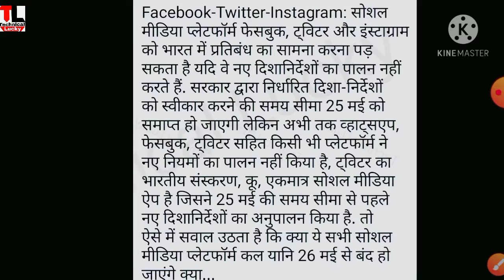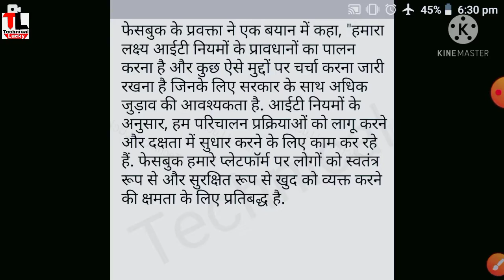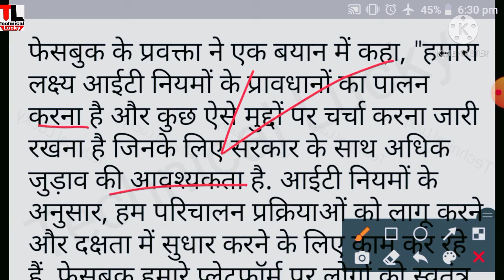Big Breaking News 😲| Facebook, Instagram And Twitter Ban in India | Social Media Latest News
Hello Friends